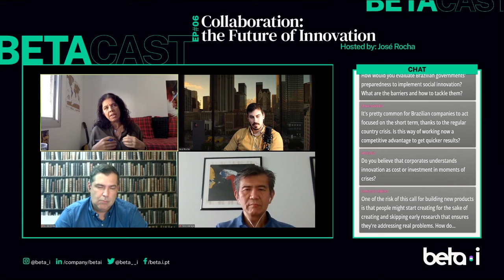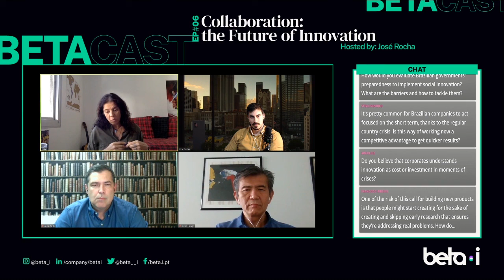Ecosystem collaboration is a way to overcome any crisis, by Renata Ramalhosa | BetaCast #6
Renata Ramalhosa, Co-founder and CEO at Beta-i Brasil, sharing how collaboration within the whole business ecosystem can help companies overcome the crisis and grow strong as a network. We should take examples of the most effective collaborations from the market that are truly changing reality of different communities.